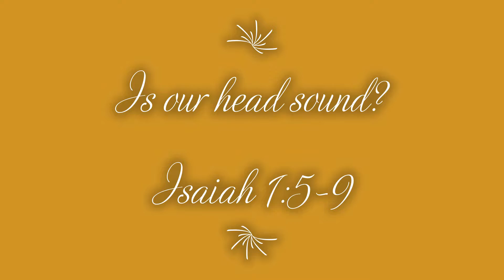Is our head sound Isaiah 15 9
Welcome, let's continue our study of Isaiah together with Isaiah 1:5-9.